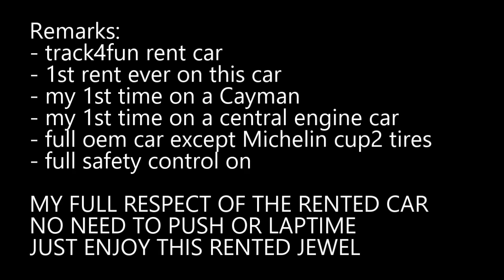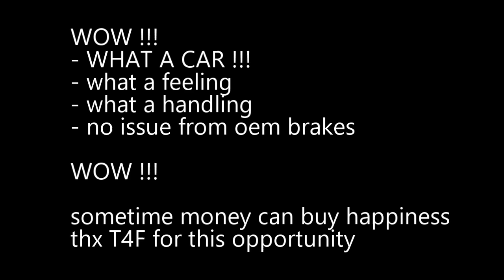R-power renting track4Fun new porsche cayman 718 S in Tazio Nuvolari racetrack dated 30 nov. 2019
R-power renting track4Fun new porsche cayman 718 S
in Tazio Nuvolari racetrack dated 30 november 2019

just 5 laps
fully oem car except for wonderful Michelin sportcup2
near 1.30.08 since no time to place racechrono or other on car

driving without any kind of risk since no experience on cayman and on central-engine cars
very fast and reliable car
5 laps without any kind of problem for brakes

very good car, top handling, poweful. i think that with this setup driven by a good driver this laptime could be reduced 3 seconds without difficulty

Track4Fun is always the top with so kind of track-renting. So, enjoy !!!